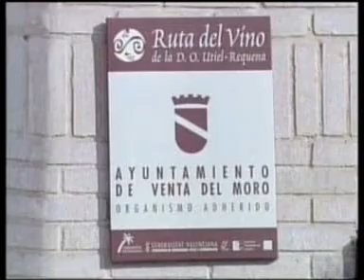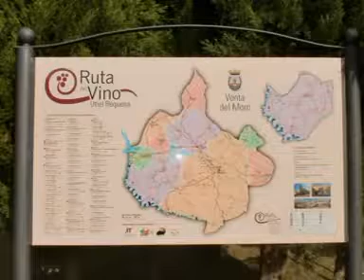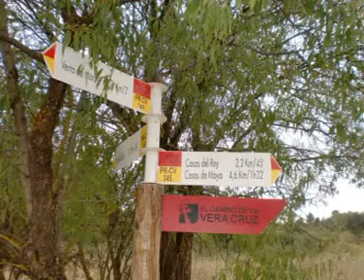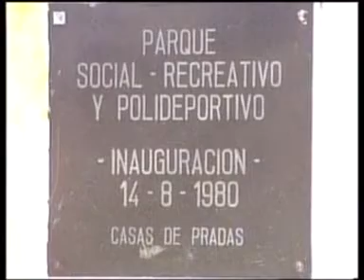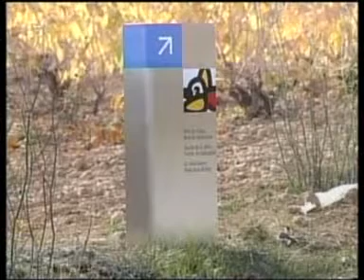Turismo en Venta del Moro